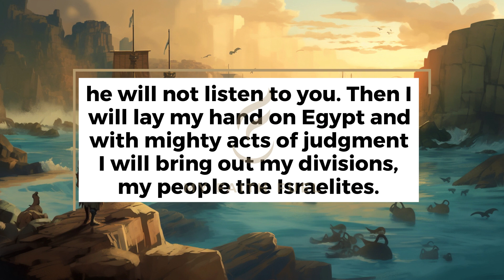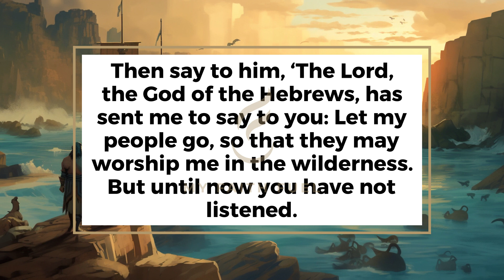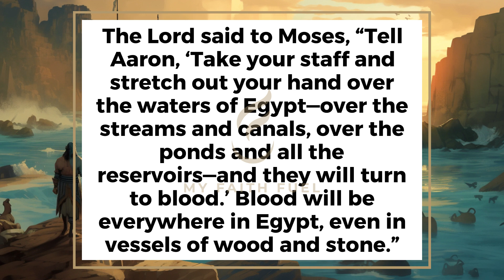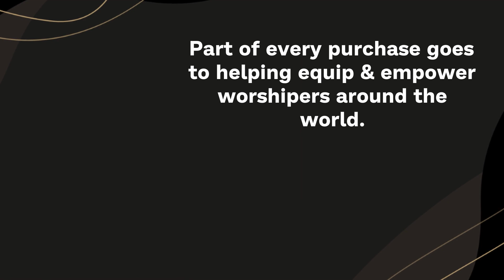Exodus 7: The Plagues of Egypt - Clear & Engaging Audio Bible Reading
Experience the power of Exodus 7 in this clear and engaging audio recording. Follow the story of Moses and Aaron confronting Pharaoh with the staff turning into a serpent, the Nile River turning to blood, and the first three plagues of Egypt. Perfect for study, reflection, or meditation, immerse yourself in this powerful chapter and let the Scriptures come alive.

EXODUS 7

1 Then the Lord said to Moses, “See, I have made you like God to Pharaoh, and your brother Aaron will be your prophet.
2 You are to say everything I command you, and your brother Aaron is to tell Pharaoh to let the Israelites go out of his country.
3 But I will harden Pharaoh’s heart, and though I multiply my signs and wonders in Egypt,
4 he will not listen to you. Then I will lay my hand on Egypt and with mighty acts of judgment I will bring out my divisions, my people the Israelites.
5 And the Egyptians will know that I am the Lord when I stretch out my hand against Egypt and bring the Israelites out of it.”
6 Moses and Aaron did just as the Lord commanded them.
7 Moses was eighty years old and Aaron eighty-three when they spoke to Pharaoh.
8 The Lord said to Moses and Aaron,
9 “When Pharaoh says to you, ‘Perform a miracle,’ then say to Aaron, ‘Take your staff and throw it down before Pharaoh,’ and it will become a snake.”
10 So Moses and Aaron went to Pharaoh and did just as the Lord commanded. Aaron threw his staff down in front of Pharaoh and his officials, and it became a snake.
11 Pharaoh then summoned wise men and sorcerers, and the Egyptian magicians also did the same things by their secret arts:
12 Each one threw down his staff and it became a snake. But Aaron’s staff swallowed up their staffs.
13 Yet Pharaoh’s heart became hard and he would not listen to them, just as the Lord had said.
14 Then the Lord said to Moses, “Pharaoh’s heart is unyielding; he refuses to let the people go.
15 Go to Pharaoh in the morning as he goes out to the river. Confront him on the bank of the Nile, and take in your hand the staff that was changed into a snake.
16 Then say to him, ‘The Lord, the God of the Hebrews, has sent me to say to you: Let my people go, so that they may worship me in the wilderness. But until now you have not listened.
17 This is what the Lord says: By this you will know that I am the Lord: With the staff that is in my hand I will strike the water of the Nile, and it will be changed into blood.
18 The fish in the Nile will die, and the river will stink; the Egyptians will not be able to drink its water.’”
19 The Lord said to Moses, “Tell Aaron, ‘Take your staff and stretch out your hand over the waters of Egypt—over the streams and canals, over the ponds and all the reservoirs—and they will turn to blood.’ Blood will be everywhere in Egypt, even in vessels of wood and stone.”
20 Moses and Aaron did just as the Lord had commanded. He raised his staff in the presence of Pharaoh and his officials and struck the water of the Nile, and all the water was changed into blood.
21 The fish in the Nile died, and the river smelled so bad that the Egyptians could not drink its water. Blood was everywhere in Egypt.
22 But the Egyptian magicians did the same things by their secret arts, and Pharaoh’s heart became hard; he would not listen to Moses and Aaron, just as the Lord had said.
23 Instead, he turned and went into his palace, and did not take even this to heart.
24 And all the Egyptians dug along the Nile to get drinking water, because they could not drink the water of the river.